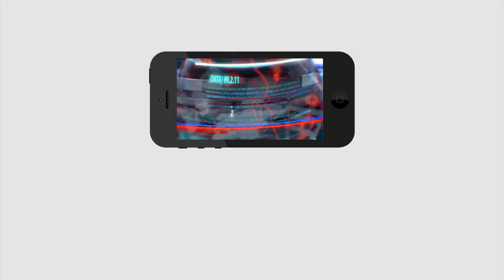CM Jagan Take Shocking Decision | 48 Colleges | జగన్ సీరియస్ డెసిషన్.. 48 కాలేజీలు రద్దు | PDTV News